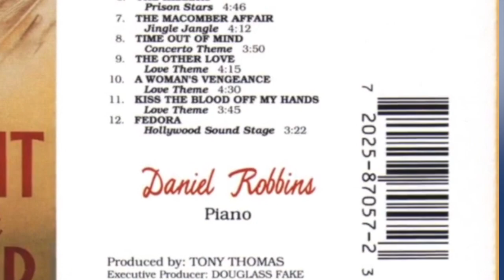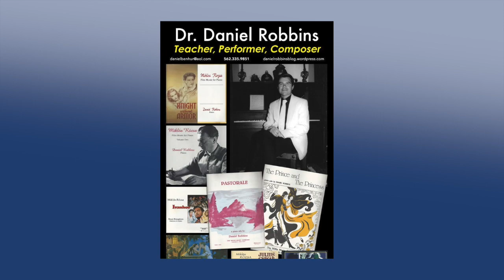Dan Robbins: Memoirs of a Musical Life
After a lifetime working behind the scenes as a musician and arranger in the in the Music For Film Industry, Daniel Robbins has written his memoir telling the story of his decades-long relationship as both student and collaborator with famous film composer Miklos Rozsa. Rozsa is legendary in Film Music for his scores of epic films like King of Kings; Ben Hur; El Cid and others. Robbins relates his career and how he was connected to Rozsa throughout. While the book has yet to be published, this preview is a fascinating look at one musician's growth and major influences.

Dan's book, "Wednesdays with Rozsa" is currently being edited...He expects publication at the end of 2023. Check with Amazon or your local bookseller at that time.